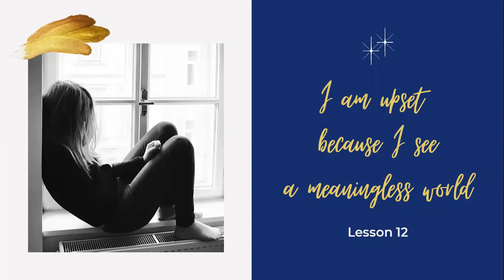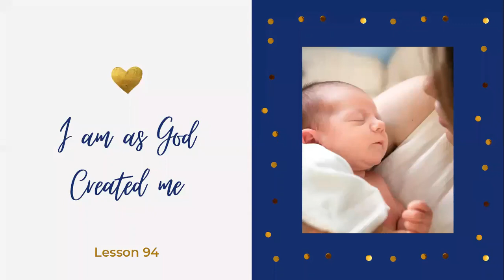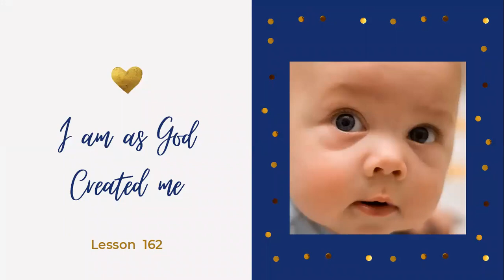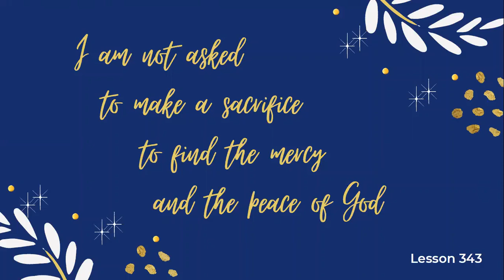I AM AFFIRMATIONS | A Course in Miracles | Happy New Year!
This is my special New Year's gift for you - I created a slideshow of the I am Affirmations in the Lessons in A Course in Miracles.  May you have a blessed, beautiful 2021.

☆Transformation Life Coach  ☆ Positive Intelligence
♡ Energy Healer 💫  ☆ Emotional Freedom Technique  ☆ Reiki Master  ☆ Quantum Touch

I'm on a mission to fill the world with LOVE ❤️ LIGHT ✨️JOY 🤩 and PEACE ✌️

Lets Get Hey Shoo WOW! 🎉

* If you purchase anything through a link in this description, please assume I have an affiliate relationship with the company providing the product or service that you purchase, and that I'll be compensated in some small way at no extra cost to you.